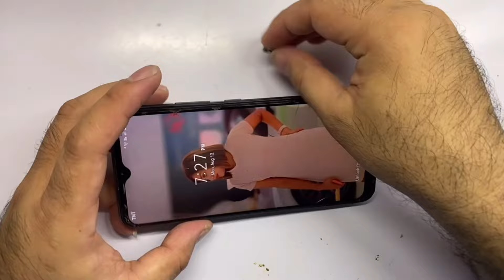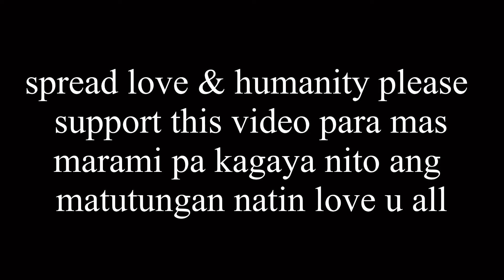Paano gawin ang nag aapoy na saksakan ng charger. Spread love & humanity please share this video🙏❤️